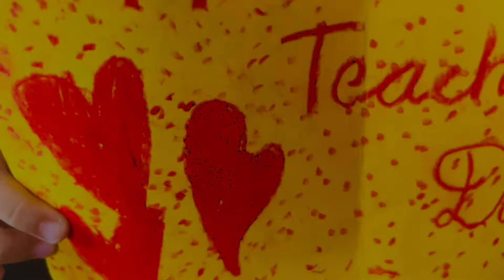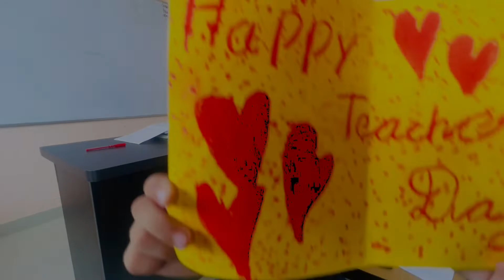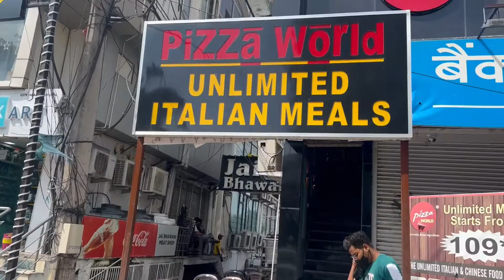Teacher’s day celebration 2022 ( शिक्षक दिवस ) | Jaipur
Teacher’s day celebration watch full vlog and show some love in comment section